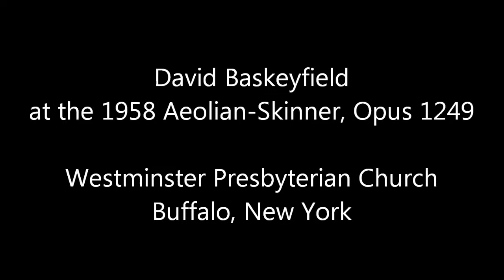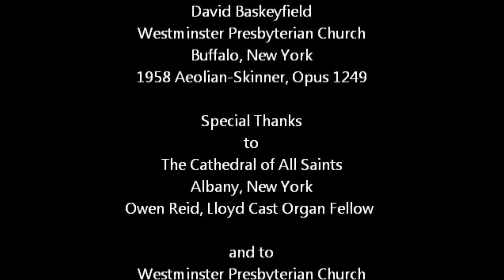Joint Recital by David Baskeyfield and Owen Reid for the 2020 East Texas Pipe Organ Festival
Organist David Baskeyfield performs the Vierne Sixth Symphony (complete) on the 1958 Aeolian-Skinner, Opus 1249 at Westminster Presbyterian Church, Buffalo, New York and Owen Reid performs performs works by Bach, Edward Dean,  Dupré, Elgar, and Schumann on the 1956 Aeolian-Skinner, Opus 1275 at The Cathedral of All Saints, Albany, New York in this joint online concert for the 2020 East Texas Pipe Organ Festival, originally broadcast November 9, 2020.

Michael Barone, of American Public Media's Internationally syndicated radio program, PIPEDREAMS, acts as master of ceremonies.  pipedreams.org